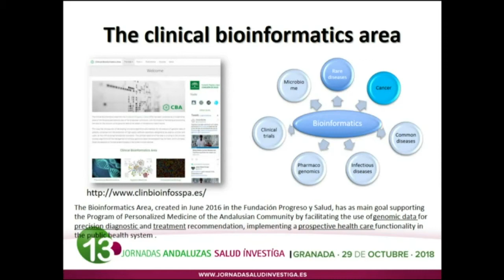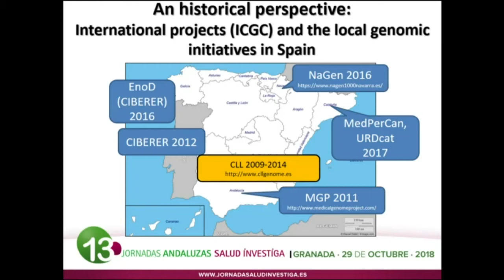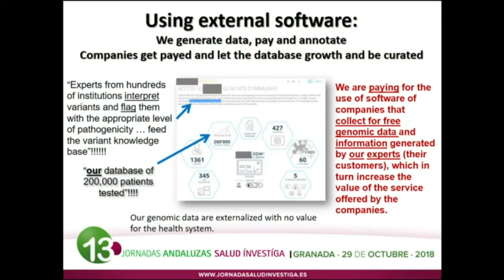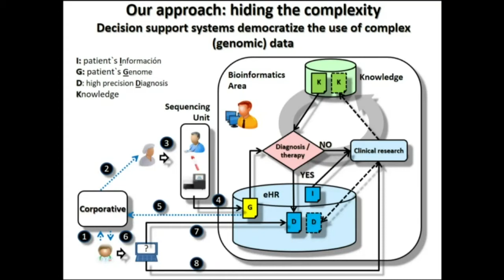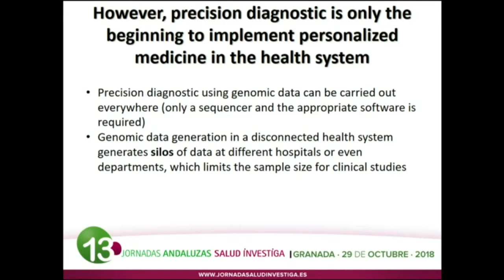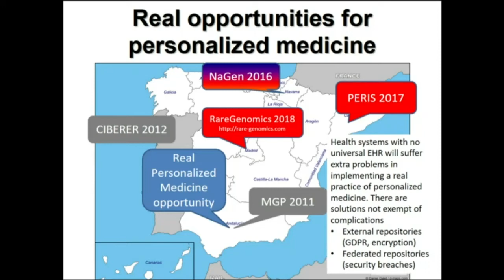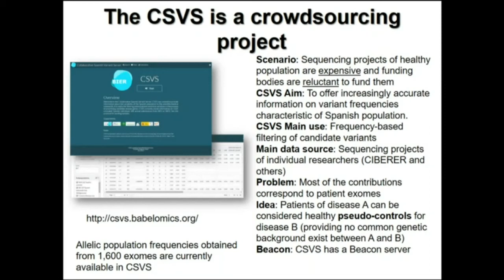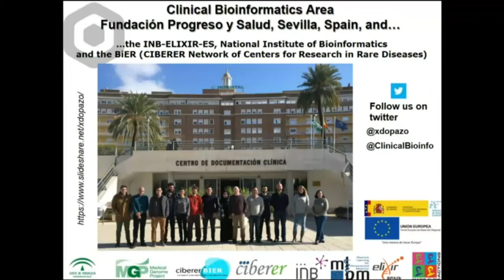13 Jornadas Andaluzas de Salud Investiga - Transformando el SSPS